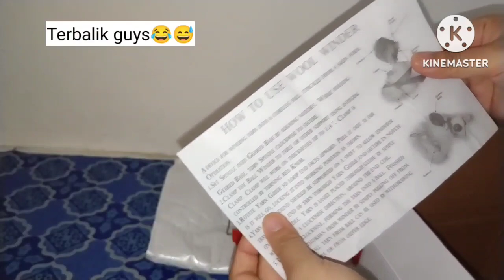Unboxing my new crochet gadget😍